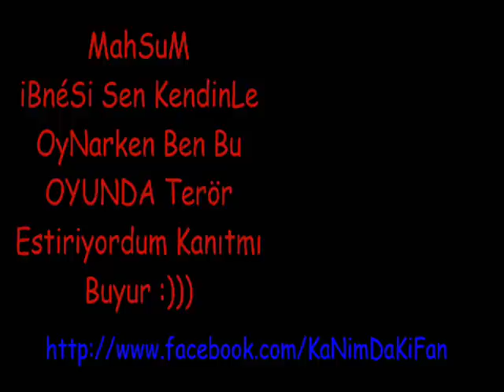Seafight tr2 Kanımdaki-zehir 2012